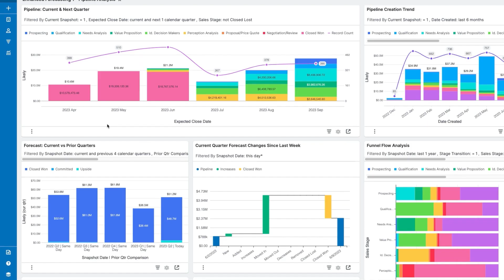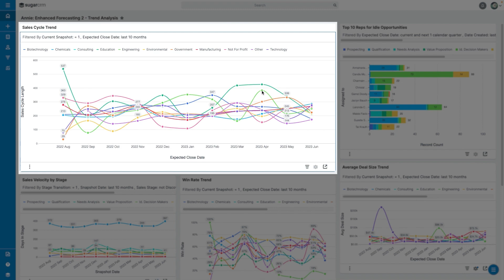Sugar Sell Premier: Enhanced Forecasting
Struggling with slow, manual forecasting? Discover how Sugar Sell Premier’s Enhanced Forecasting helps you quickly analyze pipeline health, win rates, and KPIs without third-party tools or spreadsheets.

📊 Access prebuilt dashlets for fast, intuitive forecasting
📈 Track sales velocity, revenue progress, and pipeline health
🧠 Use time-bound insights to make smarter, data-driven decisions

This video shows how Enhanced Forecasting eliminates complexity and enables your team to forecast accurately and act decisively.